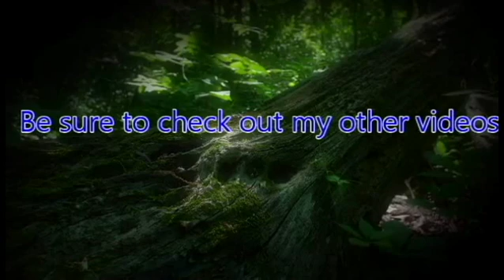ZeroPrime Plays Absolver